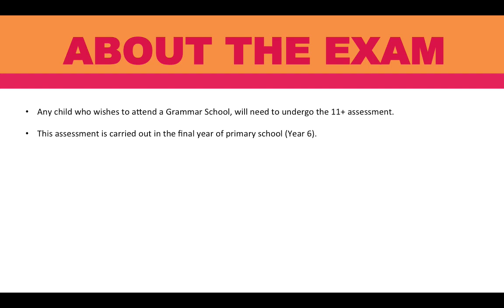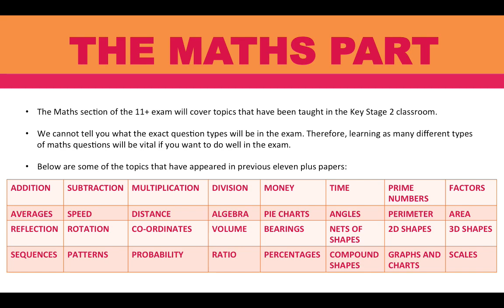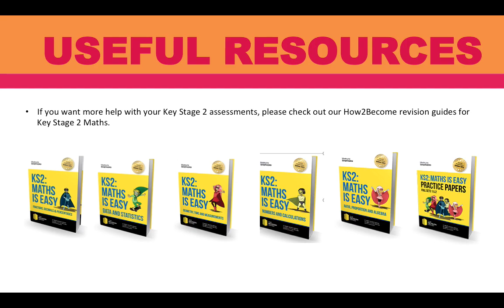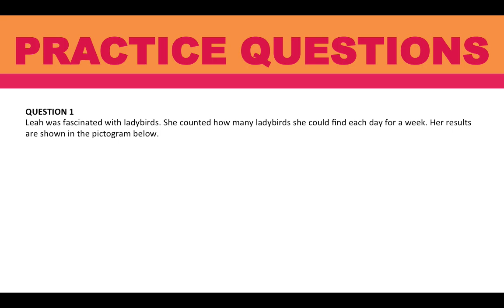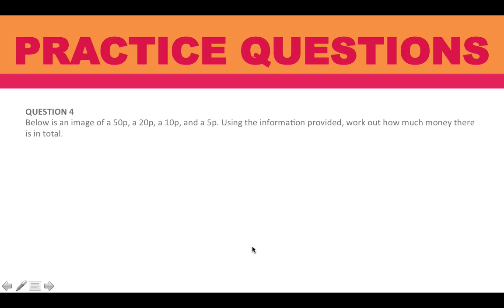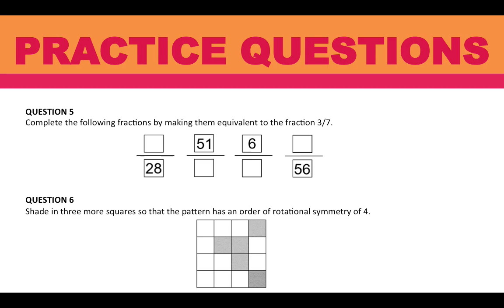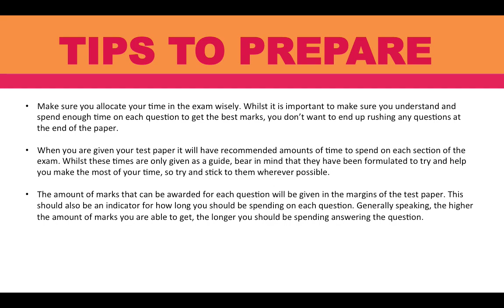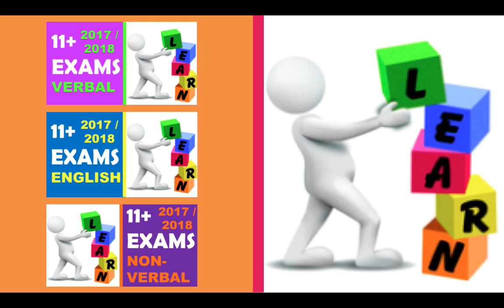11 plus Exam Questions - Maths Eleven Plus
UPDATED FOR 2017/2018!

LEARN TO PASS THE ELEVEN PLUS!